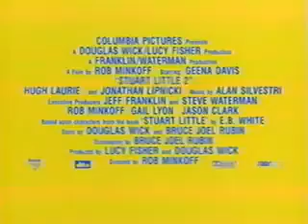Opening to Maggie and the Ferocious Beast: Let's Go to the Beach! 2003 VHS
This is the 2003 VHS of Maggie and the Ferocious Beast: Let's Go to the Beach!.

Here's the order:

1. Columbia Tristar Home Entertainment (Now Available on Home Video) Logo
2. Stuart Little 2 Trailer
3. Kermit's Swamp Years Trailer
4. Jay Jay the Jet Plane Trailer
5. Bear in the Big Blue House Trailer
6. Dragon Tales Trailer
7. FBI Warning
8. Hi-Fi Stereo Logo
9. Start of the Program